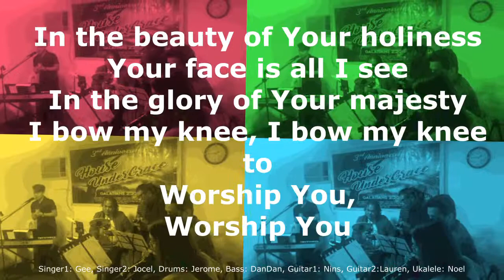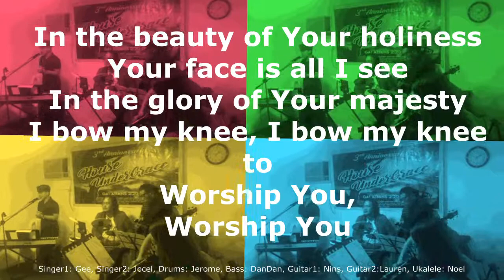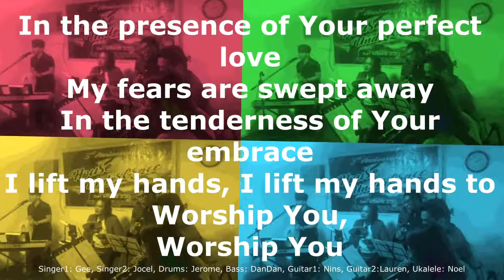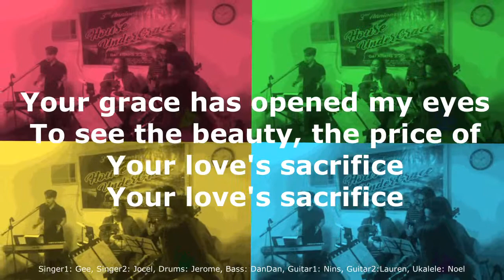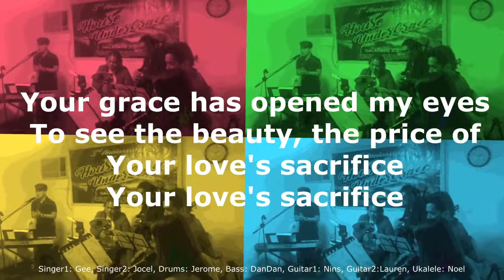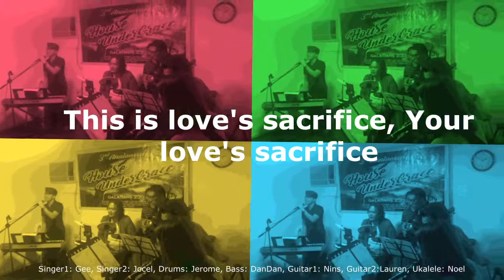Love's sacrifice - New Church Creation (HouseUnderGrace)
worship songs for kids,
hindi praise n worship songs,